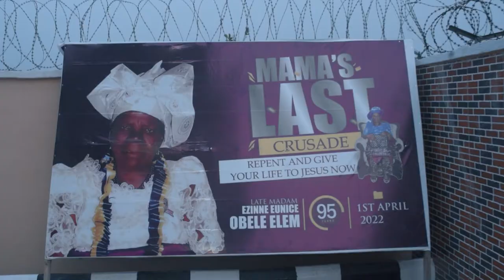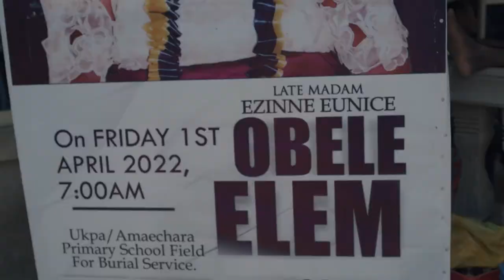AFIKPO NORTH EBONYI STATE WAKE KEEPING CEREMONY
Late madam Ezinne Eunice Obele Elem